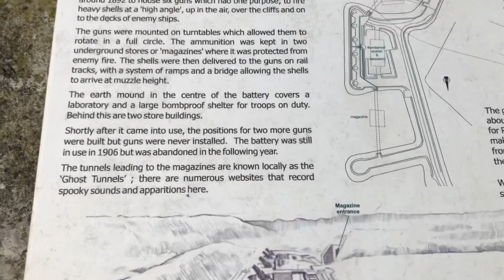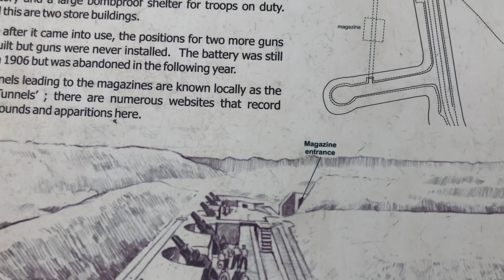High angle battery Portland Weymouth